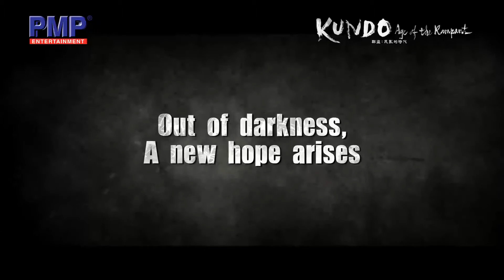Kundo: Age of the Rampant 群盗：民乱的时代 (Trailer)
The year is 1859. The late Joseon dynasty was a period of social and economic unrest in Korea, and it was also a time of great tyranny. Due to continuous natural disasters and poor harvests, poverty, hunger and death are rampant. The aristocrats rule the country and, concerned only with their own wealth, they exploit and persecute the poor.
 In these turbulent times, a band of fighters named ‘Kundo’ rise against the authorities. They raid corrupt officials, then share their booty with the vulnerable and impoverished. While the king stands powerless against them, ‘Kundo’ becomes a figure of fear to undeserving nobles, and a ray of hope in the lives of long-suffering citizens. The members of ‘Kundo’ believe that their cause is more important than their own lives.
 In an era when one's status is decided by birth, Dolmuchi was born to a poor butcher, while Jo Yoon, though born as a nobleman’s son, is illegitimate. The two men strike a dangerous deal and Dolmuchi loses his mother and sister as a result. He is trampled by Jo Yoon who commands absolute power in his oppressive world. Bringing together the men who are on the fringes of this dark society, Dolmuchi is accepted as a member of ‘Kundo’ and opens his eyes to the world.

该片以19世纪的朝鲜时代为背景，讲述了专门劫富济贫的“义贼团”对决当权者的故事。先行曝光的一支长约1分钟的预告片以百姓的暴乱场面开篇，伴随着义贼的一番暴动宣言：“天地间的所有人，都是兄弟姐妹，但现在，这个世界正在渐渐地成为当权者压迫弱者，富有之人榨取穷人的世界，我们要拯救这个世界”，画面中出现了兵民对抗的乱世景象和劫富分粮的群盗义举。紧接着，挥舞着双刀，誓要“取下‘那家伙’项上人头”的群盗首领“图治”（河正宇 饰）和念叨着“那群家伙势头不小呀，但也只不过是些不入流的山贼”的“百姓之敌”赵允（姜东元 饰）作为正反两派人物代表亮相。